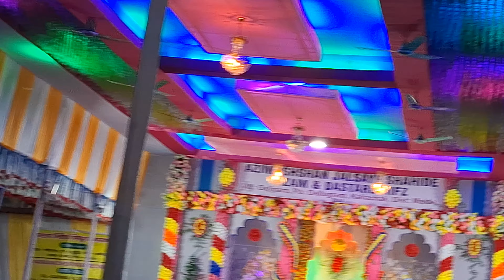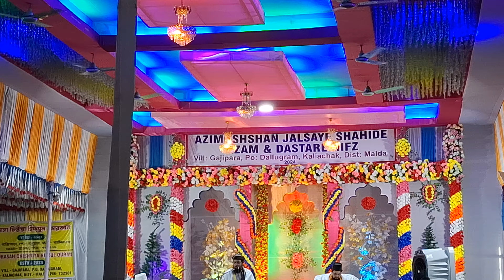Azimushshan Jalsaye shahide Azam Dastare Hifz Hasnain Jiboni